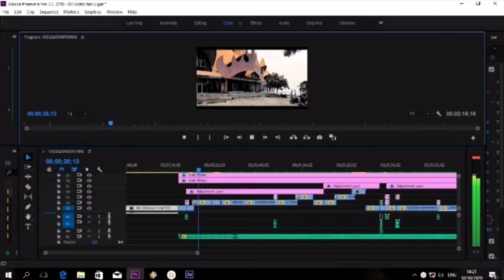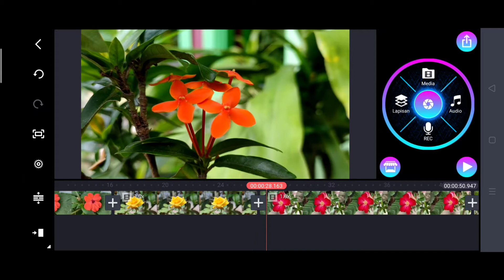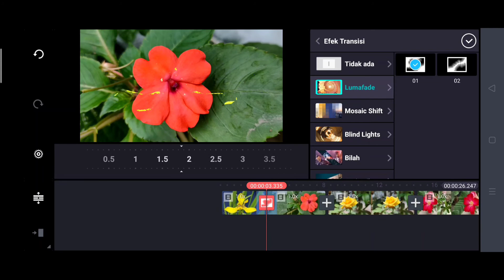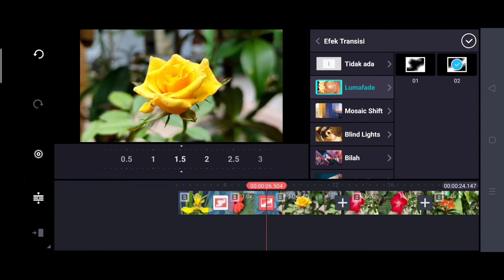Cara Transisi lumafade di kinemaster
Assalamualaikum

Salam viker..
Lumafade transition kinemaster ,transisi ini masih banyak digunakan oleh para editing video khususnya android/smartphone semoga bermanfaat ya gaess

Transisi lumafade di kinemaster
Cara menambahkan transisi di kinemaster

Like,subs & koment yaaakkk
Terima kasih Salam Videography KERE